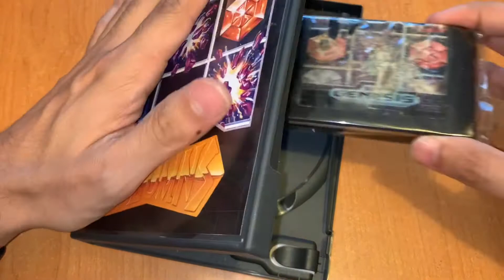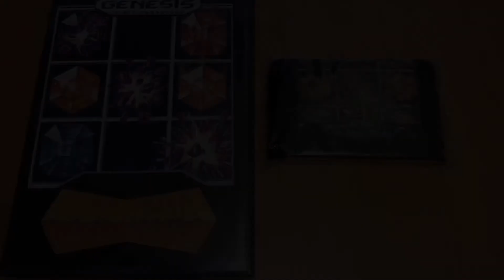JdeV / 1000+ juegos (0225) Columns / Sega Genesis (Megadrive)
Un gran puzzle que marcó la sega genesis en 1990.